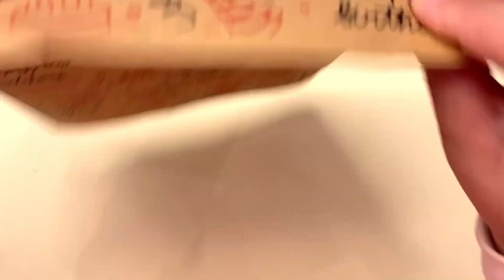طريقه عمل شنطه هدايا في البيت ✨ ٣ افكار لتغليف هديه عيد الام ✨ How to make an easy gift bag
هنعمل شنطه هدايا بالورق وهنزينها بثلاث طرق مختلفه بخامات متوافرة في البيت بطريقه سهله وفي ثواني هتكون جاهزه وممكن اصحاب المشاريع الصغيره يستخدموها كغلاف شيك وسهل وباقل التكاليف لمنتجاتهم .
In this video we'll show you how to make a paper gift bag at home out of wrapping paper